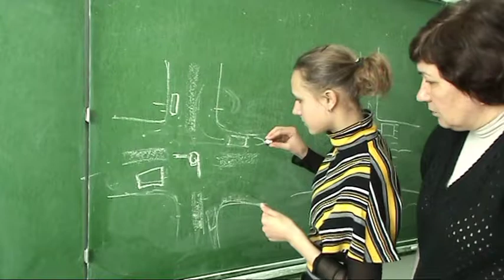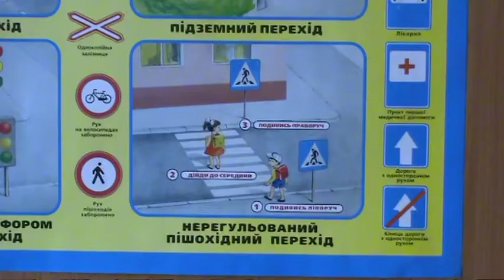ЮІР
Косарі ЮІР Косарська загальноосвітня школа